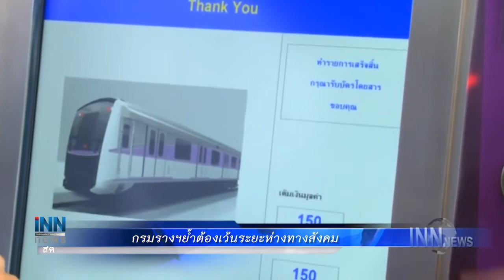ศบค.แถลงไทยป่วยโควิดเพิ่ม6สะสม3,015คน :ข่าวต้นชั่วโมง 13.00 น.(11-05-63)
-ศบค.แถลงไทยป่วยโควิดเพิ่ม6สะสม3,015คน
-กรมรางฯย้ำต้องเว้นระยะห่างทางสังคม
-ปรากฏการณ์"ตู้ปันสุข"คนไทยไม่ทิ้งกัน